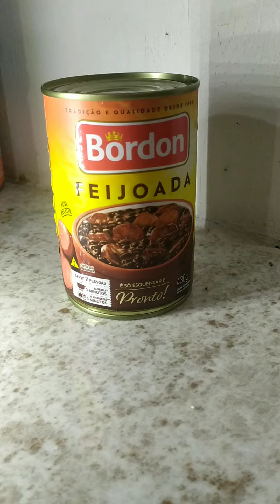COMIDA ESPECIAL/ FEIJOADA ENLATADA PELA PRIMEIRA VEZ.